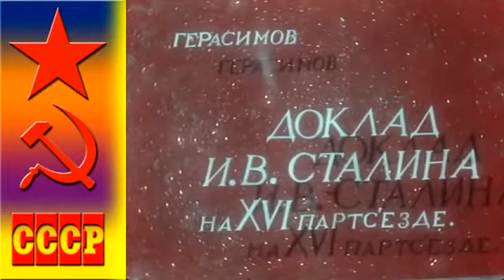Первый советский цветной фильм - Карнавал цветов - 1935 год